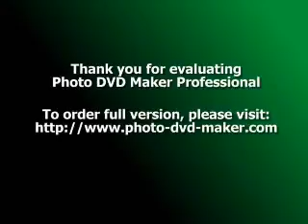DARIGON786DO DIL HOTE